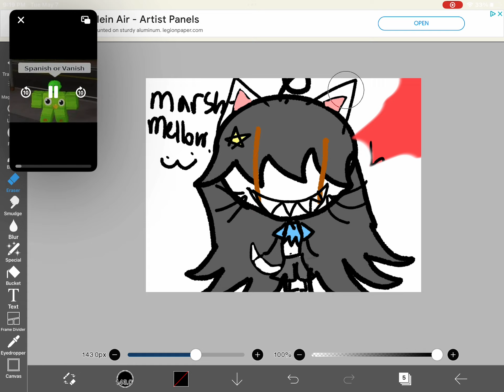My own goofy goober! 😋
( Audi credits to… @TakariEditz !)